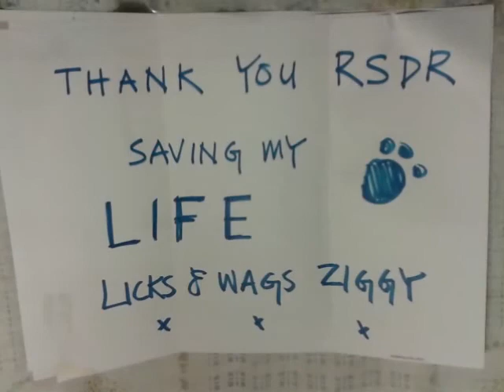My favourite resuce charity